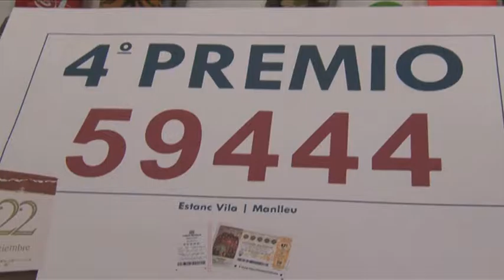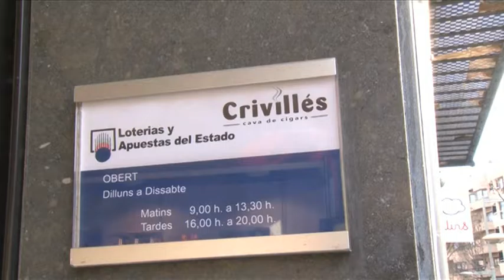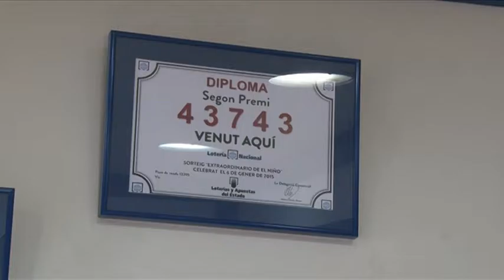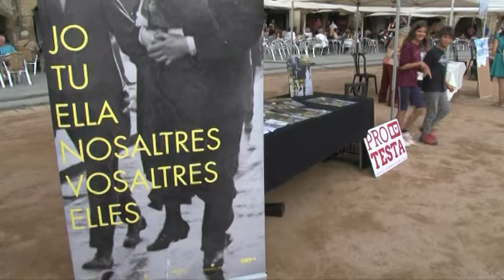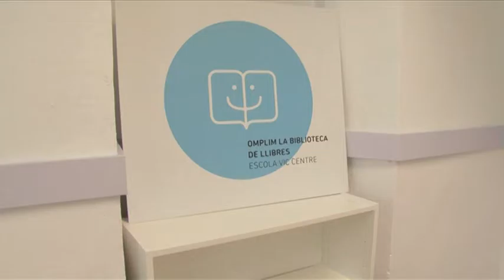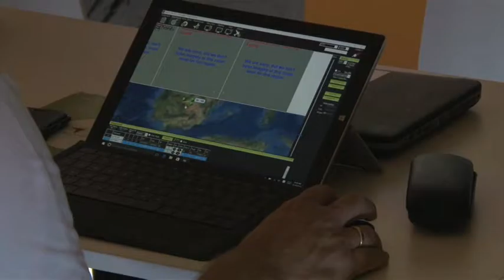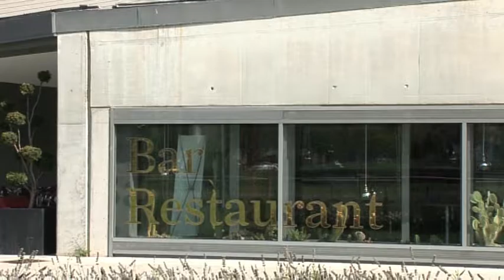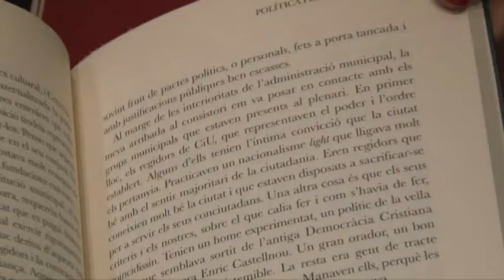INFO 22 DESEMBRE